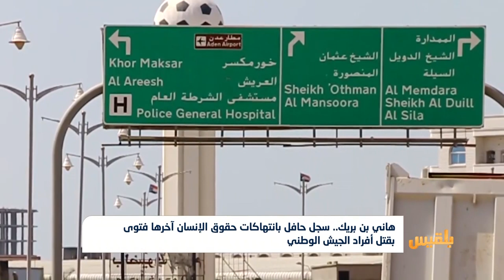هاني بن بريك.. سجل حافل بانتهاكات حقوق الإنسان آخرها فتوى بقتل أفراد الجيش الوطني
..أثارت الفتوى الصادرة عن نائب رئيس المجلس الانتقالي المدعوم إماراتيا هاني بن بريك موجة استنكار واسعة بين الناشطين والقوى المدنية.
وأفتى، بن بريك المقيم في أبو ظبي، بإجازة قتل كافة المشاركين مع الجيش الوطني في معارك أبين، في مقابل السماح لقوات الانتقالي بالأكل والشرب في نهار رمضان، ومن ثم القضاء.
وزعم بن بريك، أنه عالم بالفتيا وضوابطها، ولديه الإجازات العلمية والإذن من كبار العلماء، حد قوله.
 تقرير: أحمد الزرقة